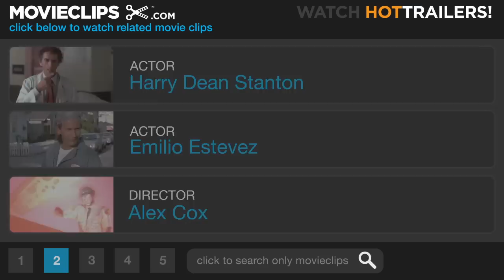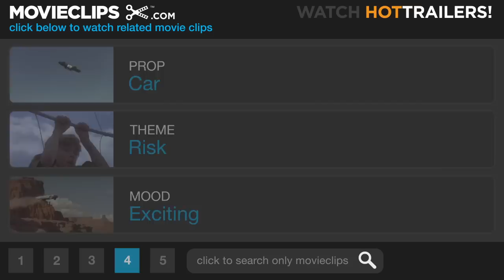Repo Man (5/10) Movie CLIP - The Rodriguez Brothers (1984) HD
CLIP DESCRIPTION:
While driving in the LA River, Otto (Emilio Estevez) and Bud (Harry Dean Stanton) run into the Rodriguez Brothers who race them up the banks.

FILM DESCRIPTION:
A down and out young punk gets a job working with a seasoned repo man, but what awaits him in his new career is a series of outlandish adventures revolving around aliens, the CIA, and a most wanted '64 Chevy.

CREDITS:
Cast: Emilio Estevez, Harry Dean Stanton, Eddie Velez, Del Zamora
Director: Alex Cox
Producers: Michael Nesmith, Gerald T. Olson, Jonathan Wacks, Peter McCarthy
Screenwriter: Alex Cox